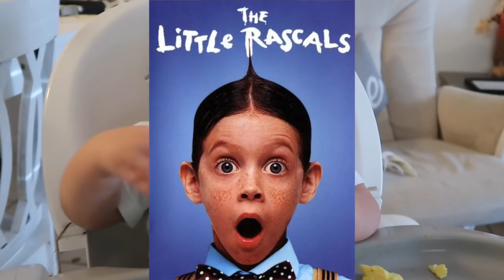WE DID WHAT?! | CHRISTMAS VLOG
Thank you all so much for watching! We love you guys! Xo